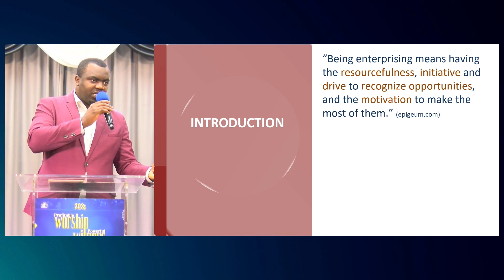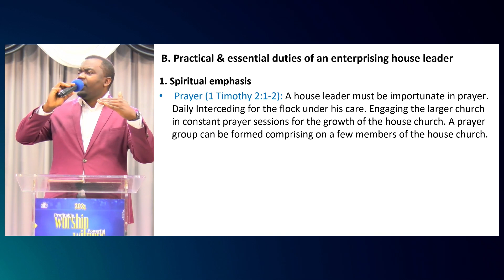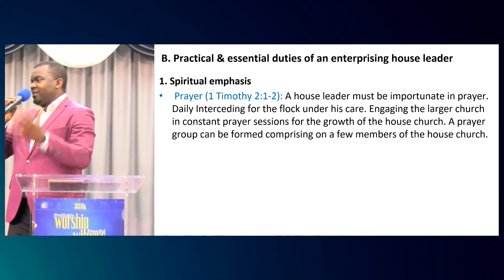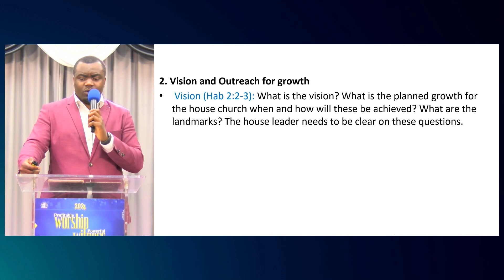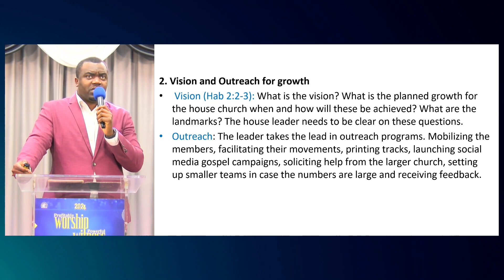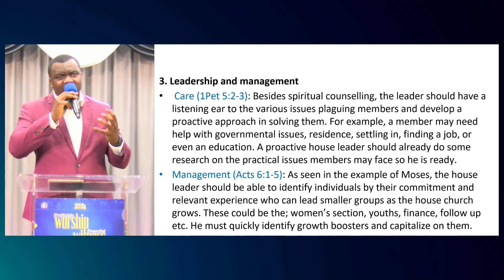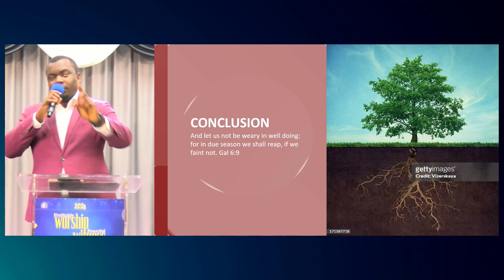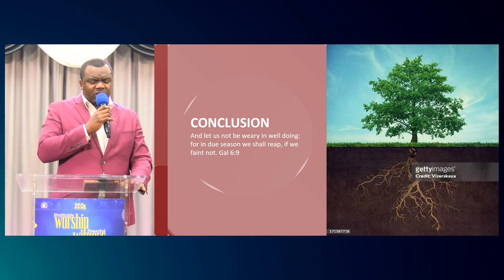The enterprising house leader || Seminar || DCLM Netherlands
Our church has a singular mission to proclaim the simple, saving Gospel of Jesus Christ in its pure form.

We are a Christian Ministry with Bible believing churches in The Netherlands. We will like you to worship us in one of the following locations